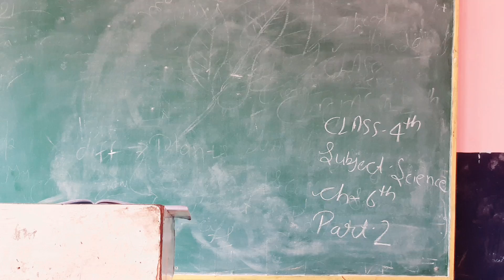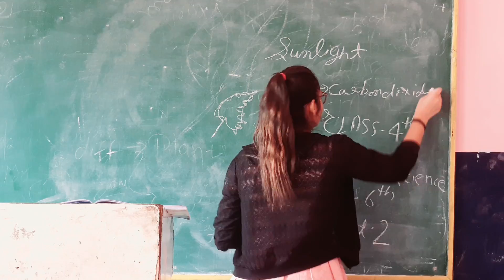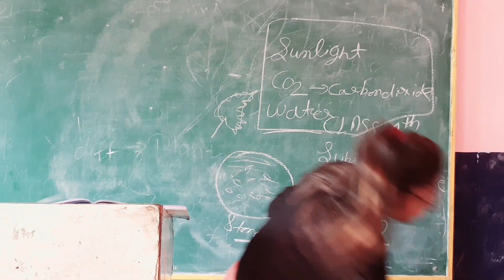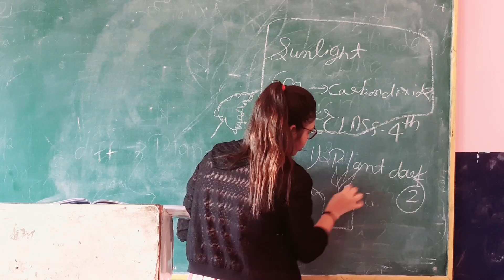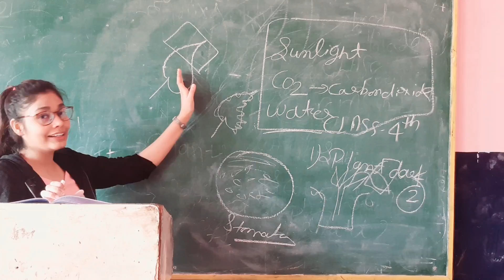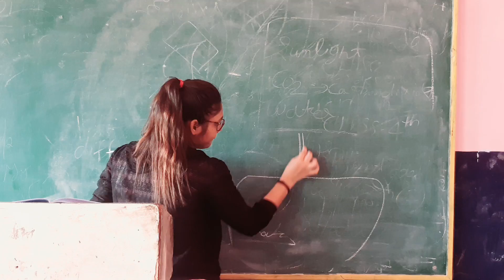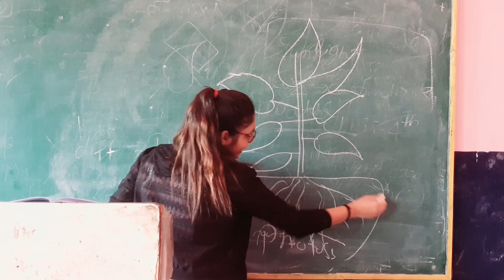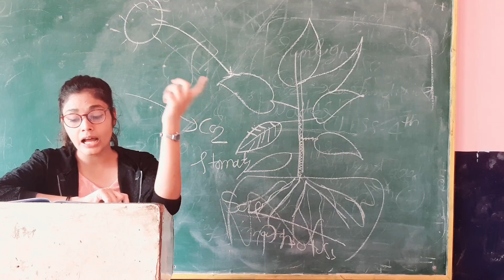CLASS 4th SCIENCE CH 6 PART 2